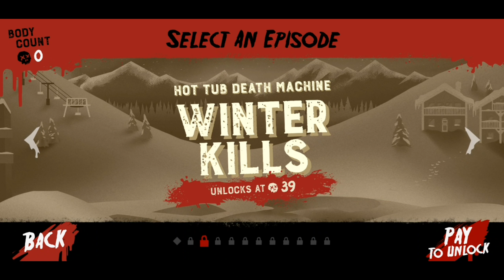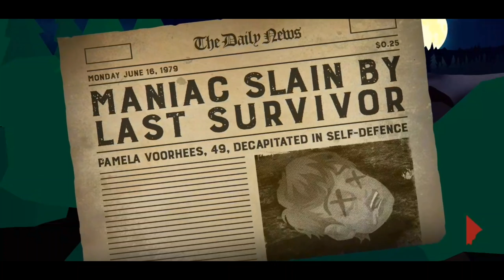FRIDAY THE 13TH KILLER PUZZLE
Stalk and slay campers across 100+ puzzle levels with horror icon Jason Voorhees! From the campgrounds of Crystal Lake to the highrises of Manhattan, from supermax prisons to snowy ski resorts, Jason will terrorize victims across the world (and maybe beyond).

Key Features:

• 8 gut-wrenching “episodes” for over 100 puzzle levels!

• See Jason like never before: Supermax Jason, Frozen Jason, Apocalypse Jason & More!!!

• Traps! Cops! SWAT teams! Land mines! Rotary telephones! Teleporters! Cats!

• Choose ‘R’ mode for dozens of gruesome Kill Scenes, or ‘PG’ for an almost family-friendly puzzle experience

• Level up and unlock tons of horrifying murder weapons.

• Trade in your rusty and unwanted weapons for shiny elite ones!*

• Making *any* purchase in-game will result in a serene, ad-free experience.

• No online connection required! Slash on an airplane, bus, or in the woods around the campfire... just don't let Jason find you!